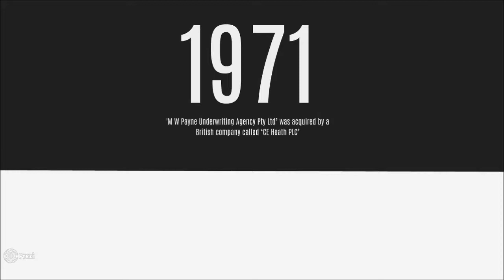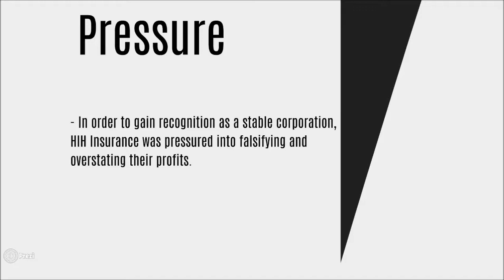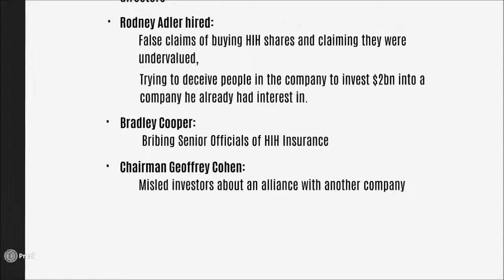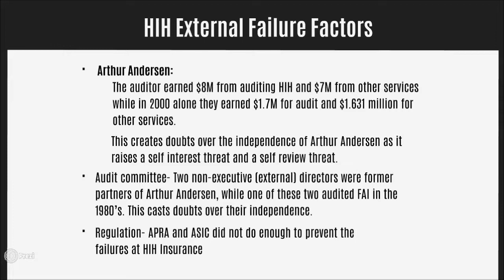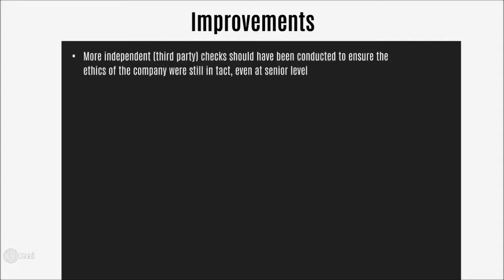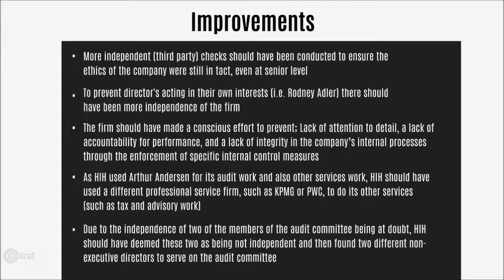HIH Insurance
Group 31 presents to you our video on the collapse of HIH Insurance.